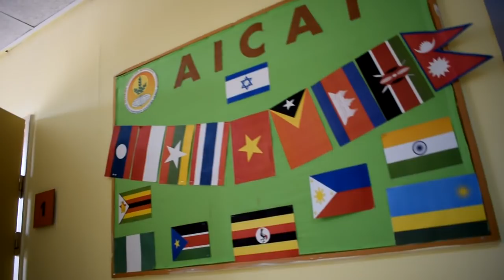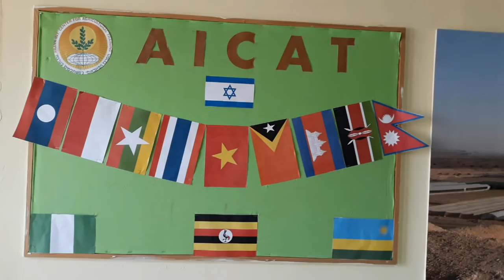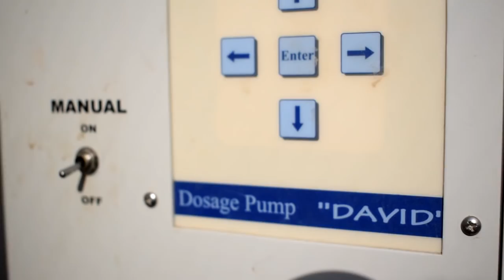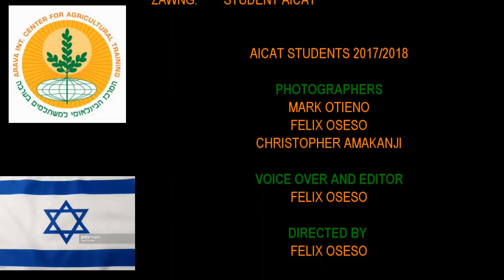SECRET BEHIND ARAVA DESERT AGRICULTURA IN ISRAEL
This video describes how farming has been made possible in the Arava Desert.